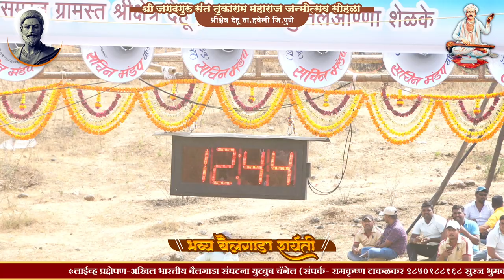आमदार सुनील आण्णा शेळके